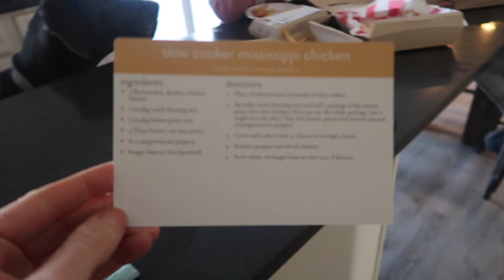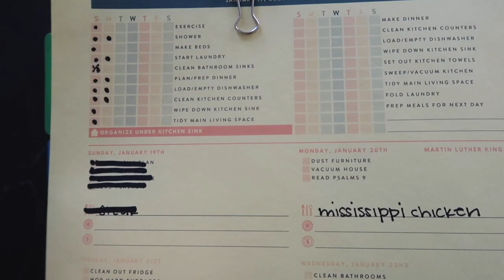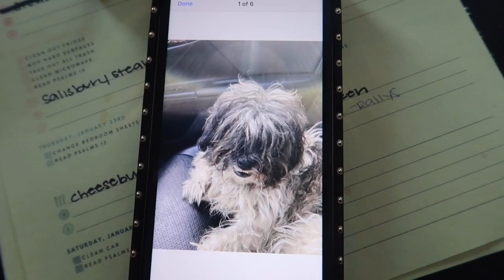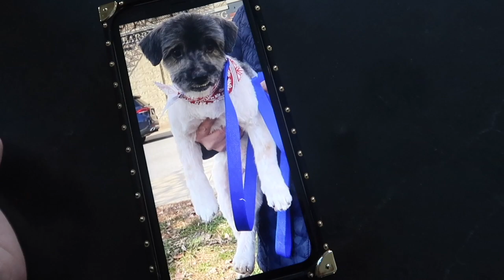2020 / New Vlog / DITL / MLK Day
Hi. It’s been 85 years since I last vlogged.